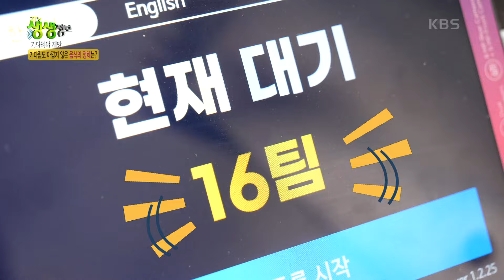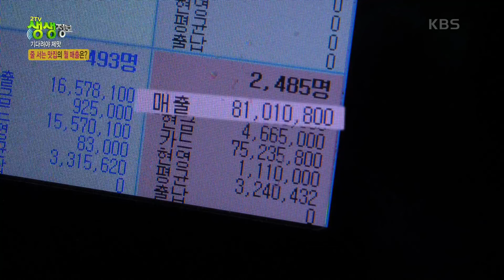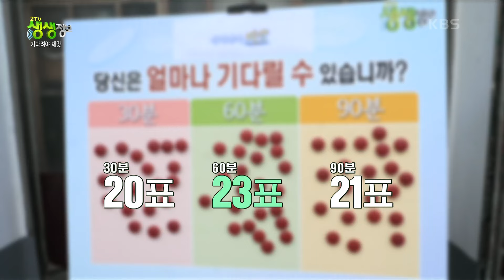기다려야 제맛 : 엄마의 손맛! 14첩 숯불고기 한 상 [2TV 생생정보] | KBS 240903 방송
기다려야 제맛 : 엄마의 손맛! 14첩 숯불고기 한 상